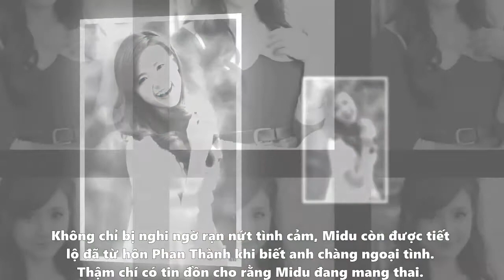Midu trước tin đồn rạn nứt tình cảm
Sự việc Midu bị fan nghi ngờ có rạn nứt tình cảm với thiếu gia Phan Thành khiến dư luận quan tâm những ngày qua. Sự việc được dấy lên khi Midu thường xuyên đăng tải những status với tâm trạng buồn bã, cô đơn, tự động viên mình phải mãnh mẽ lên trên Facebook cá nhân. Cùng lúc đó, bạn trai của Midu là Phan Thành bị tố có mối quan hệ tình cảm với một hot girl 17 tuổi ở Cà Mau. Thông qua những đoạn tin nhắn được chụp lại và tung lên mạng khiến sự việc càng trở nên căng thẳng.
Midu là một trong những hot girl đời đầu có tài năng và được công chúng yêu mến bởi sự đoan trang, không dính dáng đến bất cứ scandal to tát nào. Từ khi công khai tình cảm với bạn trai thiếu gia có máu mặt ở Sài thành, Midu nhận được nhiều lời chúc mừng, kèm theo đó là sự ghen tỵ của nhiều người. Chính vì thế, chuyện ồn ào về tình cảm của Midu lần này càng khiến nhiều người tò mò.